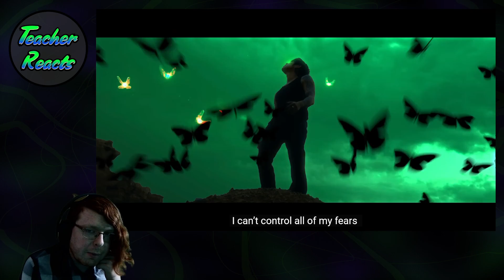TEACHER REACTS | DPR IAN - Peanut Butter & Tears (Official Music Video)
This is more of a personal pick. DPR IAN is an artist I have listened to very frequently overthe last few years. And with a new release of music it finally gives me the chance to show them on my channel!

Chapters:
0:00 Intro
1:03 Teacher Reacts
8:05 Outro Time